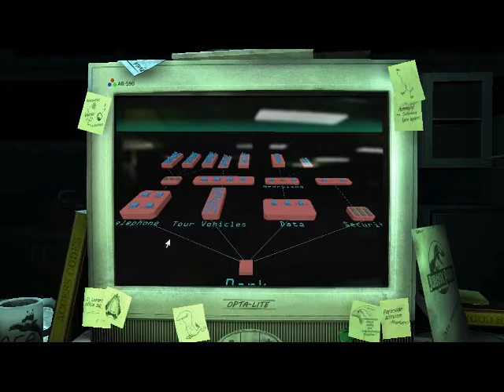Jurassic Park the Game Blind Let's Play: Part 4 - Visitor Center Disaster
Looks like many of the others have already left, now we need to find a way to get back.